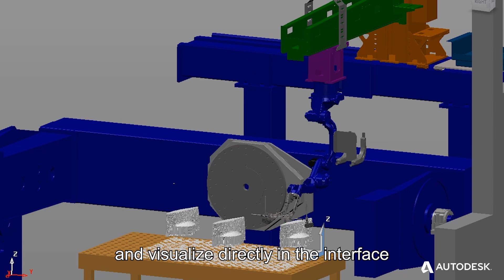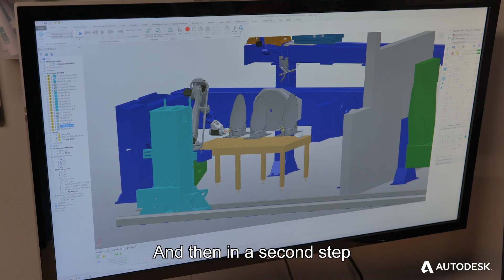Naval Group sets course for additive manufacturing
To optimize its processes, anticipate collisions and reduce the time and budget spent on manufacturing its one-ton propellers, global French defense contractor, Naval Group, has made the most of its collaboration with Autodesk.

Tag us on Instagram tell us what you make using